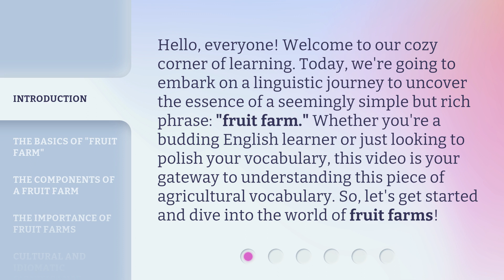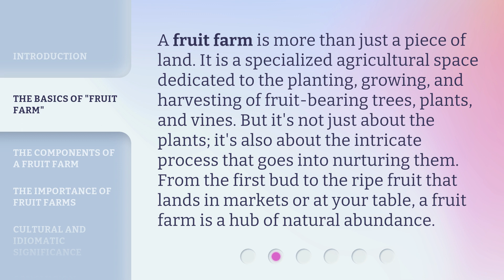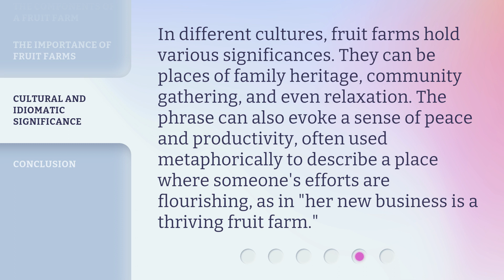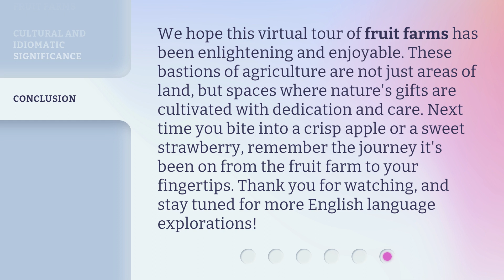Unveiling the Orchard: Understanding "Fruit Farm"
Unveiling the Orchard: Understanding Fruit Farm • Embark on a linguistic journey to uncover the essence of a fruit farm. From the basics to the importance, this video dives into the world of fruit farms and their role in providing nutrition and natural abundance.

00:00 • Introduction - Unveiling the Orchard: Understanding "Fruit Farm"
00:37 • The Basics of "Fruit Farm"
01:08 • The Components of a Fruit Farm
01:50 • The Importance of Fruit Farms
02:24 • Cultural and Idiomatic Significance